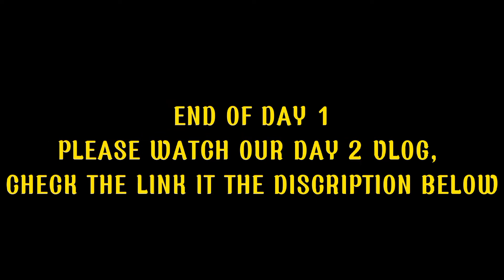Paanung ang Ganitong kaganda Beach sa Dipaculao,Aurora ay wala naliligo?Anu ba meron dito?